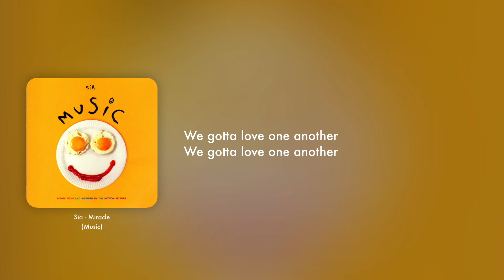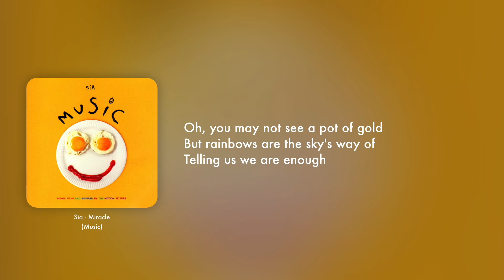Sia - Miracle (Official Instrumental + Lyrics on Screen / Karaoke)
Miracle is a song on Music by Sia released in 2021.

Do you like Miracle? Stream or buy it to support Sia.

Full lyrics:

Nobody wants to wait for little miracles (little miracles)
Nobody wants to say, "I'm feeling insecure" (feeling insecure)
It's hard to be this big when I'm feeling small (I'm feeling small)
But I will keep on trying even when I fall
So, put one foot in front of the other
We gotta love one another
I don't wanna quit, beforе the miracle (beforе the miracle)
I don't wanna quit, before the miracle (before the miracle)
Nobody wants to say, "I'm feeling so unsure" (I'm feeling so unsure)
It's hard to be this big when I'm feelin' immature
But I'm gon' keep on tryin' even when I fall (even when I fall)
Oh, you may not see a pot of gold
But rainbows are the sky's way of
Telling us we are enough and
If you wanna beat your chest 'cause you feel the emptiness
Go on and feel your loneliness
Then call me 'cause we're both in this
I don't wanna quit, before the miracle